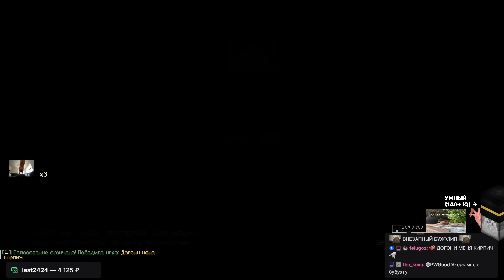ПУГОД РАЗНОСИТ НОВЫЙ ЧЕМПИОНАТ КУБОСЕРВЕРА ДЛЯ ИГРОКОВ ПЕПЕЛЕНДА | Cuboserver Championship Special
или на почту в описании канала.

PWGood (он же Пугод, Пвгуд, Пакет) — Стример, ютубер. Почти каждый день ведёт стримы, тем самым веселит своих зрителей. Пвгуд играет в майнкрафт.  Имеет свой сервер под названием PepeLand 8 (Правильно читается ПепеЛенд). На этом канале есть нарезки Пугода.

Editor - BJlaguK